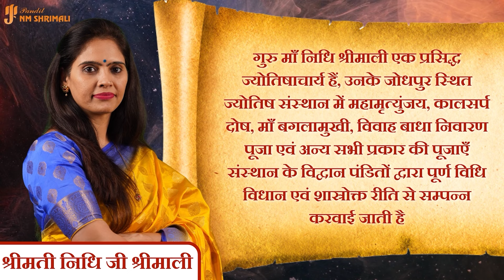Mithun Rashi July 2024 | मिथुन राशि जुलाई 2024 राशिफल | Gemini July Horoscope | Nidhi Shrimali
आज मैंने अपने वीडियो में मिथुन राशि का जुलाई महीने का मासिक राशिफल बताया है|

मेष राशि मासिक राशिफल
मिथुन राशि मासिक राशिफल
कर्क राशि मासिक राशिफल
सिंह राशि मासिक राशिफल
कन्या राशि मासिक राशिफल
तुला राशि मासिक राशिफल
वृश्चिक राशि मासिक राशिफल
धनु राशि मासिक राशिफल
मकर राशि मासिक राशिफल
कुंभ राशि मासिक राशिफल

Scorpius Monthly Horoscope
Sagittarius Monthly Horoscope
Capricornus Monthly Horoscope
Aquarius Monthly Horoscope
Capricornus Monthly Horoscope

धन्यवाद |